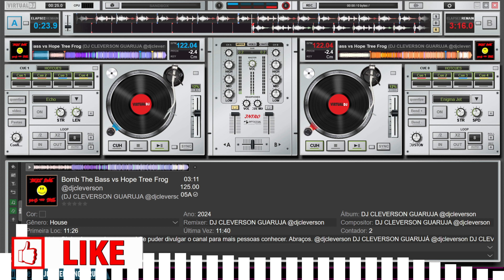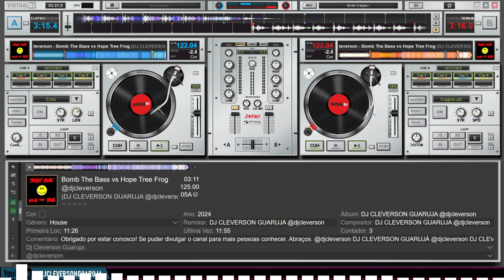Bomb The Bass vs Hope Tree Frog (Classics Mashup)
Seja muito bem vindo! Bomb The Bass vs Hope Tree Frog (Classics Mashup)

Placa de Captura de Vídeo USB 3.0
 Projetor Magcubic HY 320 promoção
✔Link de compra do HY320
Mercado Livre
Aliexpress
Amazon
Projetor ThundeaL TDA5 Full HD 1080P

 🎥 EQUIPAMENTOS

Quem quiser se tornar parceiro do CANAL e nós ajudar
com uma doação de qualquer valor,
》 Gostaria de financiar e apoiar este projeto?